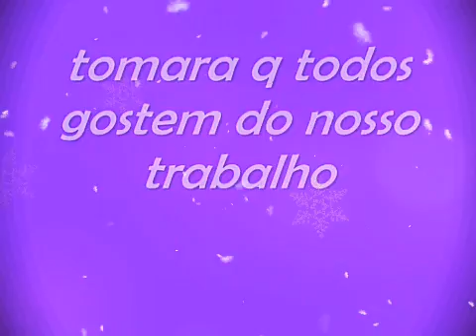EDY Britto e Samuel começo de tudo